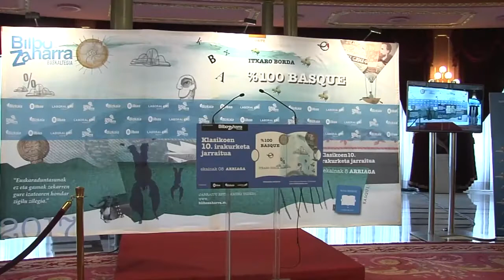269 Leire Cabañes